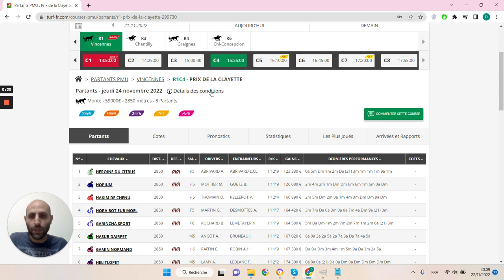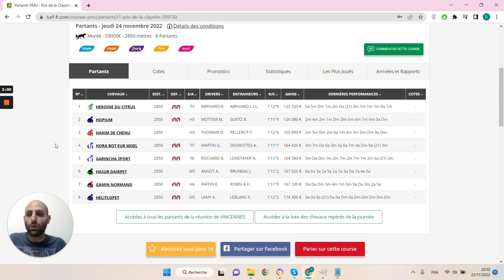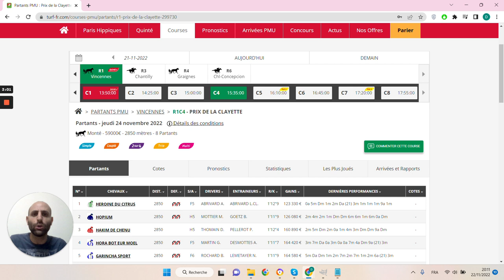🔥1 jour 1 pari 🔥 Pronostic du 24/11 : Bien parier et gagner aux courses hippiques !